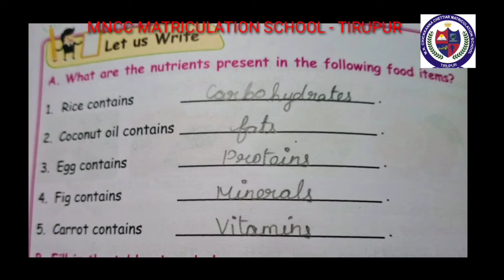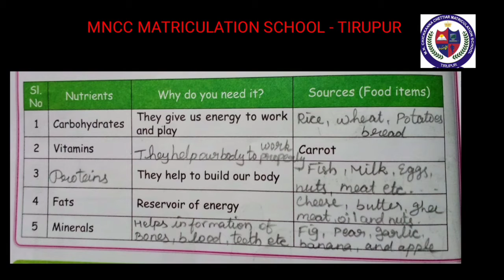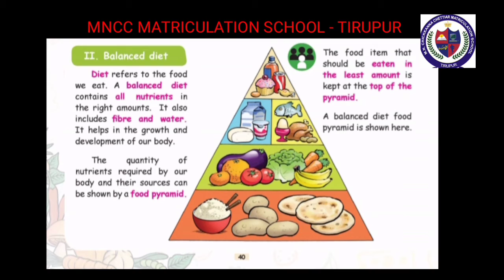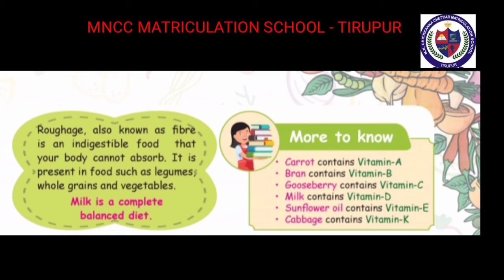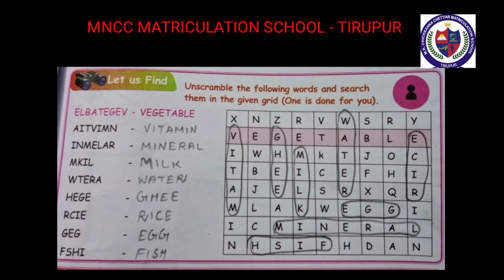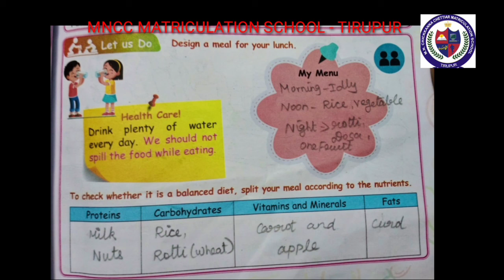III STD - II TERM - SCIENCE - UNIT -1 FOOD ( PART -2)